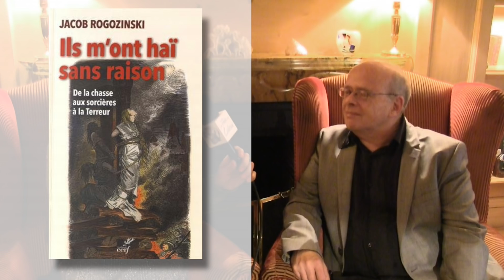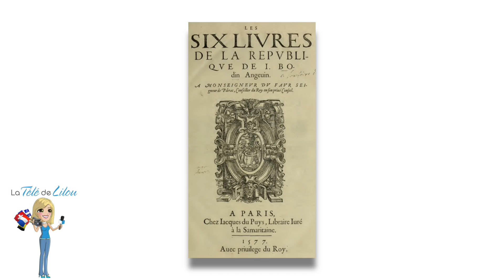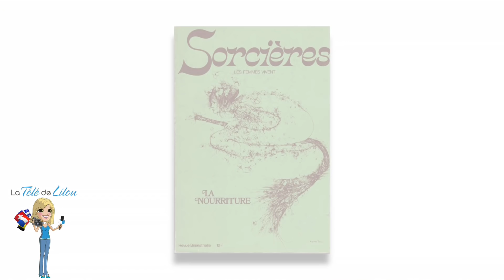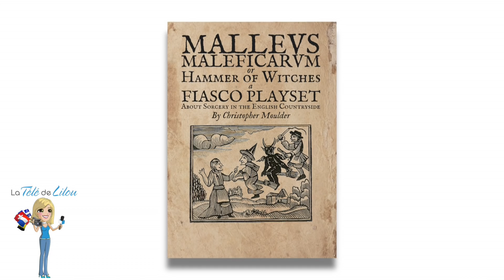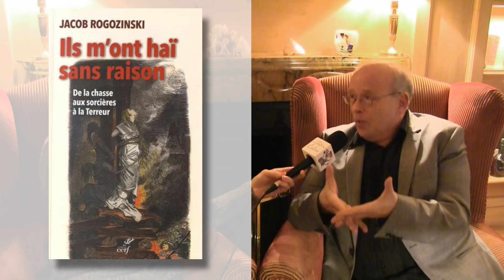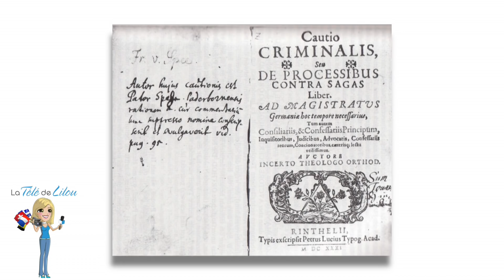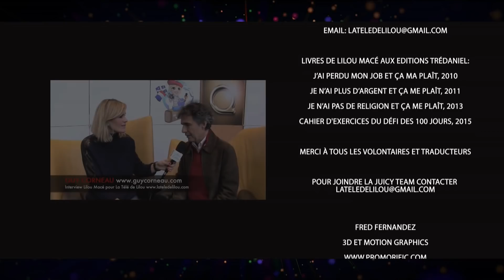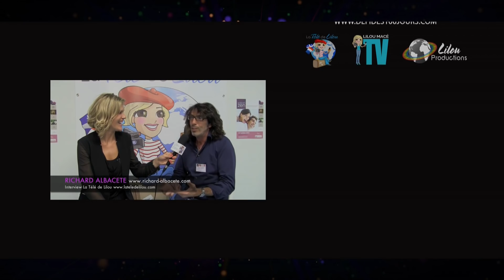De la haine à la terreur - Jacob Rogozinski (enregistré le matin des attentats)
Interview enregistrée au Bristol à Paris Vendredi 13 Novembre, moins de 12 heures avant les attentats.  Jacob Rogozinski, finaliste du "Prix Bristol des Lumières 2015" dans la catégorie essai français.

Qu’est-ce que la haine ? Comment cet affect individuel peut-il animer des persécutions collectives ? C’est la logique de la haine, toujours active et menaçante, que ce livre s’efforce de comprendre. Pour cela, Jacob Rogozinski interroge le phénomène de la chasse aux sorcières qui s’est déchaînée de la Renaissance aux Lumières. Il décrit les techniques mises en oeuvre pour désigner, puis anéantir ses cibles. Il analyse la recherche du « stigmate diabolique », l’aveu d’une « vérité » extorquée sous la torture, la dénonciation d’un « complot des sorciers », la construction de la figure de « Satan » comme ennemi absolu. Les mêmes dispositifs se retrouveront sous d’autres formes, dans d’autres circonstances, de la Terreur jacobine aux procès de Moscou, et sous-tendent encore les récentes « théories du complot ». En étudiant ces expériences historiques, en repérant leurs
différences et leurs similitudes, Jacob Rogozinski montre comment l’on passe de l’exclusion à la persécution, comment l’indignation et la révolte des dominés peuvent se changer en haine et se laisser capter par des politiques de persécution. Ses analyses nous éclairent ainsi sur les dispositifs de terreur de notre temps.

Philosophe, professeur à l’université de Strasbourg, Jacob Rogozinski a publié aux Éditions du Cerf Le moi et la chair en 2006, et Guérir la vie en 2011.

Photo: Pierre Elmerich
Montage: Anne Sophie Jessel
Interview: Lilou macé
Son: Benjamin Souslarue
Lieu: Hotel le Bristol, Paris